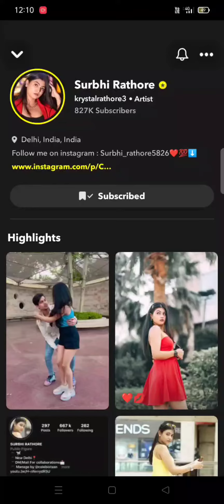Surbhi rathore snapchat story